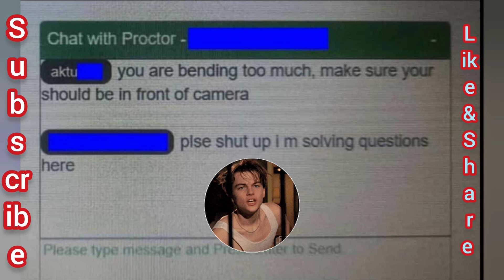Aktu Proctor Vs Students Funny Chatting 😂 | aktu students warn to Proctor | BTEUP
Hi,
My Video Content Today is 👇👇👇
Info Tech and Research (ITR):
AKTU Exam की तैयारी कैसे करें | How To Prepration Aktu MCQ Exams | ये 20 Questions आयेगा | AKTU MCQ Prepration | How To Get Good Marks AKTU Exam 👇👇👇

AKTU Exam तैयारी कैसे करे| How To Prepration Aktu MCQ Exam| AKTU MCQ Prepare| How To Good Marks AKTU Mcq Exams| Aktu Students यह 5 काम भूल कर भी मत करना 👇👇👇

FOR BUSINESS_PROMOTION/SUGGESION
Instgram :- @InfoTechAndResearch